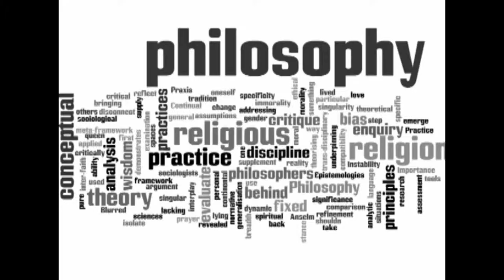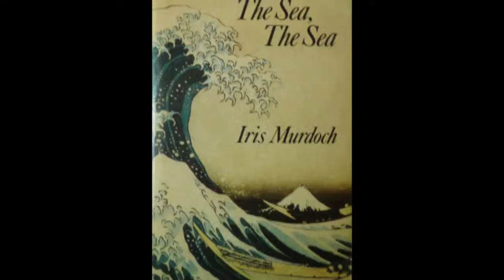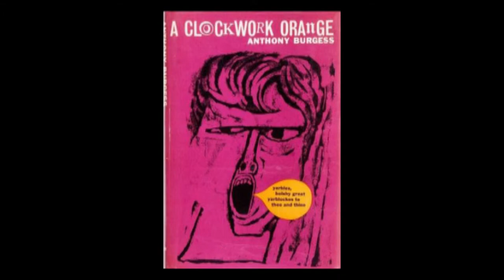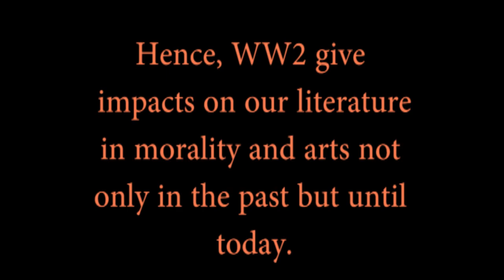NOVEL POST-WWII (GROUP H)